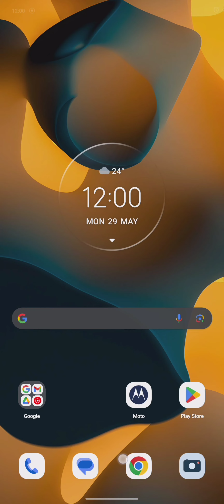SEVERS OFFLINE CANT ACCESS YOUR ACCOUNT NO PROBLEM HERE IS THE SOLUTION